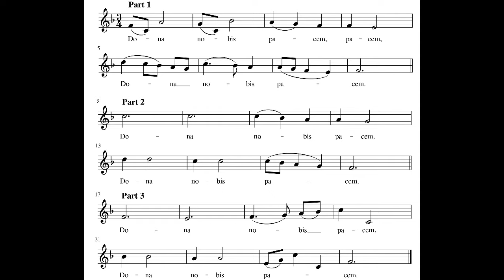Dona Nobis Pacem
Audio taken from the SFDS Sunday 7pm Choir channel and modified for PS 91 5th Graders.